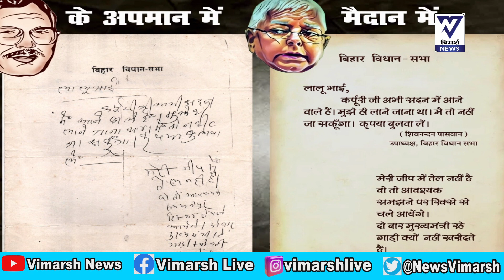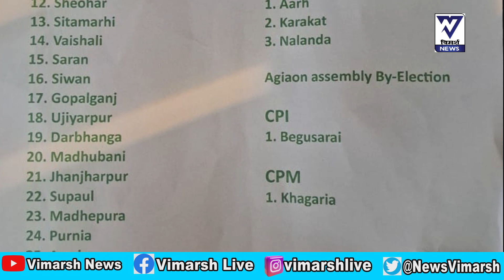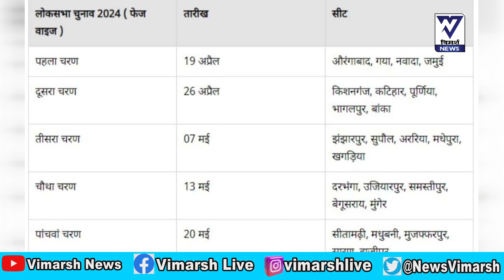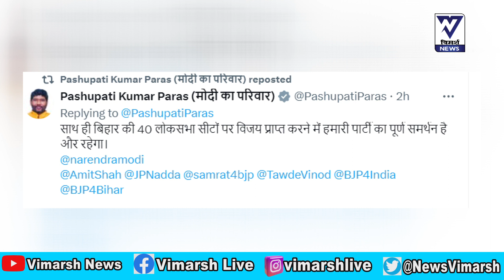Top Headlines : Bihar लोकसभा सीट मुकाबला।Karpoori Thakur भारतरत्न से सम्मानित।मैनेज हुए पशुपति पारस।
Top Headlines : स्पष्ट हो रहा बिहार लोकसभा सीट मुकाबला।कर्पूरी ठाकुर भारतरत्न से सम्मानित।मैनेज हुए पशुपति पारस।

मुख्य समाचार का बुलेटिन
कर्पूरी ठाकुर को आज भारत
 रत्न से नवाजा गया।
इनमें भारत के 4 statesmen
m s  swaminathana  कर्पूरी ठाकुर   हैं।
चौधरी चरण सिंह  और   पीवी नरसिंहा  राव भी हैं।
 **भारतीय जनता पार्टी के भीम सिंह और जदयू के नीरज ने कुछ आरोप लगाए हैं
सवाल उठाया गया कि कांग्रेस और लालू प्रसाद यादव ने कार्पित ठाकुर का कभी भी सम्मान नहीं किया।
**चुनाव आयोग ने सोशल मीडिया के लिए कुछ कड़े गाइडलाइन दिए हैं।
राजनीतिक दलों को सोशल मीडिया का उपयोग करते समय इनका ख्याल रखना होगा
***पंजाब में रोचक प्रोटेस्ट देखने में आया
किसान भगवत मानसर सरकार को तानाशाही रवैया वाला कह रहे हैं

***CPI - ML अपने कोटे के तीन सीट पर उम्मिवरों का नाम घोषित कर दिया है।
इसी तरह लोग जान शक्ति पार्टी रामविलास में भी अपने कोटे के 5 सीट पर उम्मीदवारों का नाम घोषित कर दिया है।